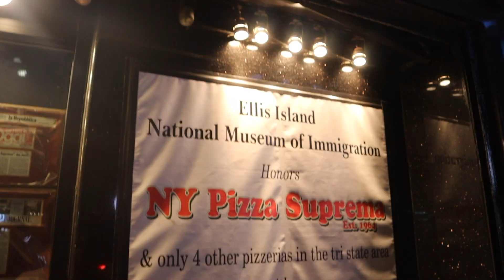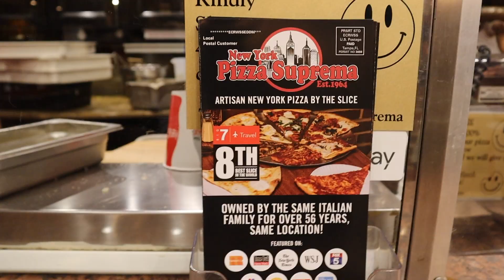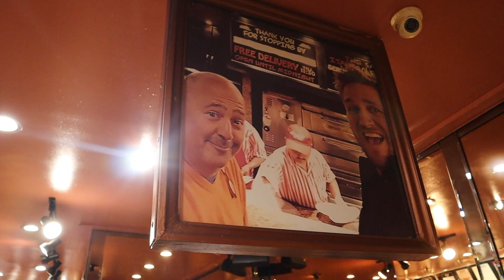NEW YORK PIZZA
*Joakim Karud
*KODOMOi